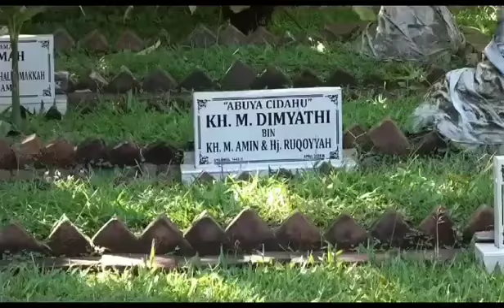ABUYA MUHTADI DUKUNG MAHFUD MD ⁉️ UMMAT NGIKUUUT ‼️